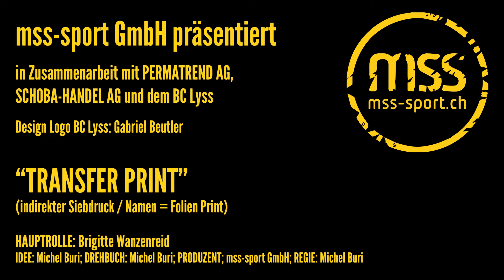CLUBTEXTIL PRINT by mss-sport GmbH: Indirekter Siebdruck | Transfer Print für Vereine und Firmen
mss-sport GmbH ist seit 1995 spezialisiert auf Clubtextil | Firmentextil | Textilprint. Kompetent, schnell und preiswert. Persönliche Beratung von A-Z.

Als Inhaber von mss-sport kann ich auf eine Erfahrung im Textildruck von über 30 Jahren zurück greifen. Mittlerweilen drucken wir nicht nur, wir entwerfen ganze Designs, ganze Textilkollektionen in zusammen mit unseren Vereinen.

Wir drucken im Folien-Print, Transfer-Print, Digital-Print und im Sublimations-Print!

Unser gelernter Grafiker wohnt und arbeitet in Genf, die Produktion der Druckerzeugnisse im indirekten Siebdruck werden in der Schweiz hergestellt, appliziert werden die Druckerzeugnisse in unserer hauseigenen Druckabteilung. Die eigene mss Sublimationkollektion ist "Made in Europe".